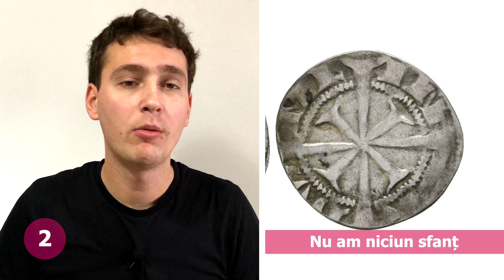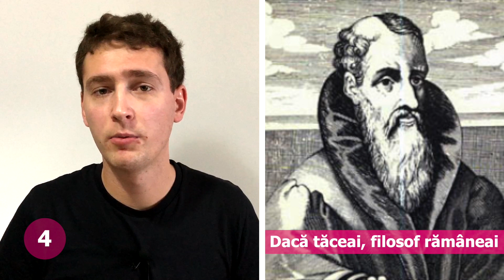Ce înseamnă PAȘTELE CAILOR și cine l-a inventat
Dacă vrei să citești și mai multe lucruri interesante intră pe

„Paștele cailor” - Cică vine din Transilvania, când țăranii (atât cei ortodocși, cât și cei catolici) munceau pământurile boierilor. În momentul în care venea sărbătoarea de Paști pentru catolici, aceștia aveau zile libere, iar ortodocșii luau și caii pe care-i foloseau catolicii pentru a desfășura munca pe câmp. Când era sărbătoarea de Paști pentru ortodocși, catolicii luau caii acestora pentru a le fi mai ușor pe câmp. Singurul moment în care aveau și caii liber era atunci când Paștele cădea în aceeași zi atât pentru catolici, cât și pentru ortodocși, iar acel moment era numit „Paștele Cailor”. Paștele Cailor a avut loc ultima dată în 2017.

„Nu am niciun sfanț” - Expresia provite de la moneda austriacă zwanziger (zvanțigăr), cunoscută și ca sfanțul de argint sau pur și simplu sfanț. Ea a fost prezentă pe teritoriul țării noastre în anii 1830.

„Nu face nici două parale” - În secolul al XVIII-lea, pe teritoriul țării noastre circulau mai multe monede. Printre ele se afla și paraua otomană, o monedă cu valoare redusă, confecționată dintr-un material prost. Atât de prost încât monezile se toceau la un moment dat și se lipeau între ele. De aici ar veni expresia „nu face nici două parale”, de la faptul că acele parale nu semnificau mai nimic.

„Dacă tăceai, filosof rămâneai” - se spune că maxima e extrasă din lucrarea „Mângâierile filozofiei”, scrisă de filosoful antic Boethius. Acesta a scris lucrarea în închisoare, ajuns acolo după ce a dat niște declarații care n-au plăcut regelui. Și dacă n-ar fi dat acele declarații, ar fi rămas filosof.

„S-a dus pe Apa Sâmbetei” - există o legendă care spune că Apa Sâmbetei era un râu care se vărsa în Infern, deci tot ce cădea în acea apă nu se mai putea recupera.